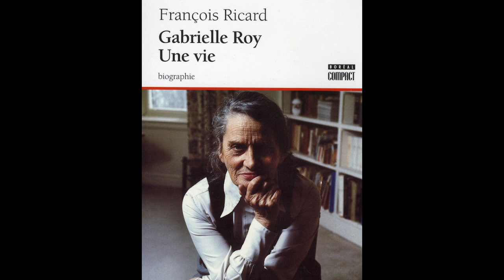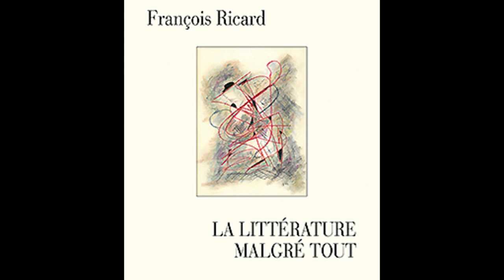Figures marquantes de la Révolution tranquille : Gabrielle Roy (1909-1983)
L'historien Éric Bédard reçoit François Ricard, professeur de littérature
Née et éduquée au Manitoba, où elle exerce d’abord le métier d’institutrice et se consacre à l’art dramatique, Gabrielle Roy se tourne vers l’écriture à la suite d’un séjour de deux ans en Europe. Elle obtient un succès international avec son premier roman, Bonheur d’occasion (1945), dont l’action se déroule dans le quartier montréalais de Saint-Henri au début de la Deuxième Guerre mondiale. Quelques années plus tard, elle élit domicile à Québec et à Petite-Rivière-Saint-François, fuyant la vie publique et se consacrant tout entière à la poursuite de son œuvre, qui comprend des romans (Alexandre Chenevert), des nouvelles (Un jardin au bout du monde), des récits d’inspiration manitobaine (Ces enfants de ma vie), avant de se conclure par une grande autobiographie posthume intitulée La Détresse et l’Enchantement. Reconnue par les plus hautes distinctions, lue aussi bien par le grand public que par les spécialistes, l’œuvre de Gabrielle Roy se distingue par un style simple et personnel, par un regard compatissant sur les êtres les plus humbles et par un sens aigu de la diversité et de la fraternité humaines.
Né à Shawinigan en 1947, François Ricard a été professeur de lettres à l’Université McGill de 1971 à 2010. Il a publié de nombreux livres et articles sur Gabrielle Roy (Introduction à l’œuvre de Gabrielle Roy, 1975 ; Gabrielle Roy, une vie, 1996 ; Album Gabrielle Roy, 2014) et sur Milan Kundera (Le dernier après-midi d’Agnès, 2003 ; Le roman de la dévastation, 2020). Il a également signé des essais : La littérature contre elle-même (1985), La Génération lyrique (1992), Chroniques d’un temps loufoque (2005), Mœurs de province (2014), La Littérature malgré tout (2018). Pour ses travaux, François Ricard a reçu notamment la Grande médaille de la francophonie de l’Académie française (2001), la Médaille de l’Académie des lettres du Québec (2011) et le prix de littérature Athanase-David du gouvernement du Québec (2018).